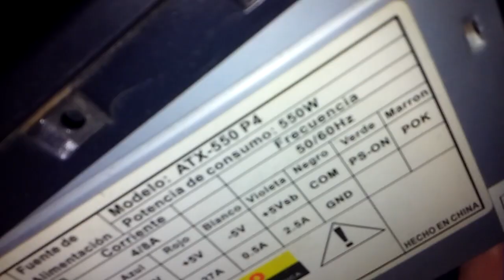!!!!MEGA SORTEO DE PC GAMER¡¡¡¡¡¡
AGUANTA GTA V MAX JUEGA PALADINS lol DOTA COUNTER wwe2k pes fifa battlefield mario bros sonic.

Saludasos a todos.